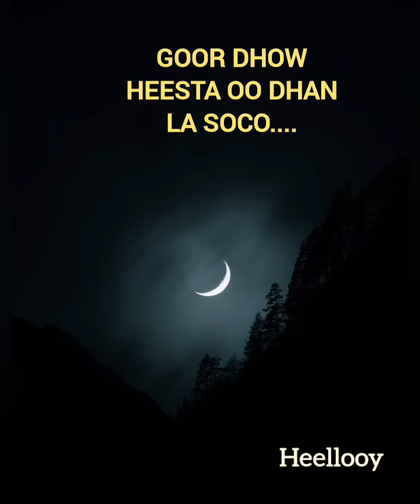Axdi - Maxamed Jaamac Joof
Heestaan inta aan ka war hayno, YouTube kuma jirto. Iyada oo wada dhan, dhowaan ayaan soo gelin doonnaa.

UPDATE:
Waa kan linkiga heesta